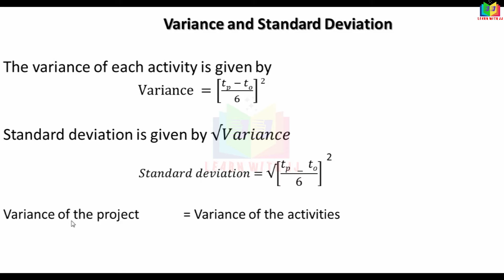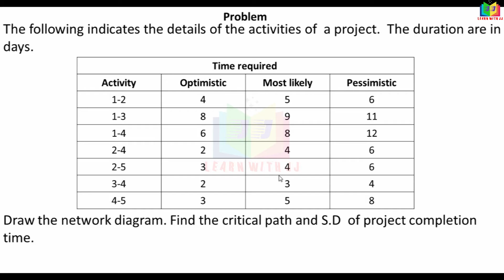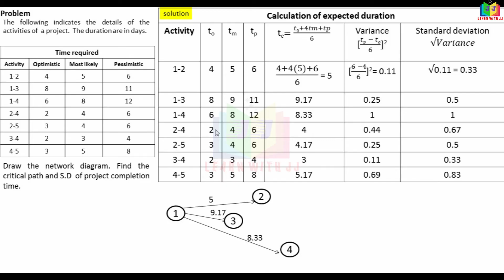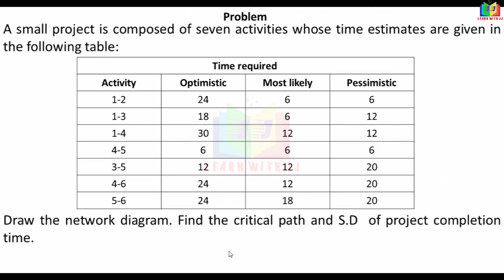networking | Part 6 in Tamil